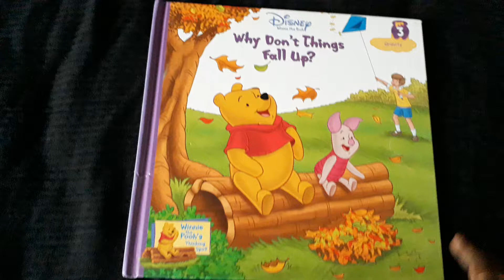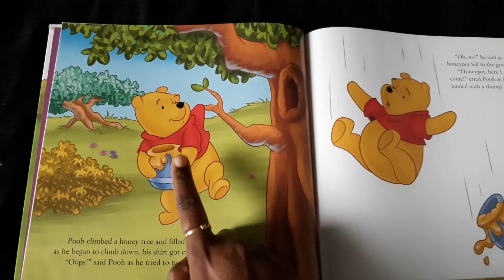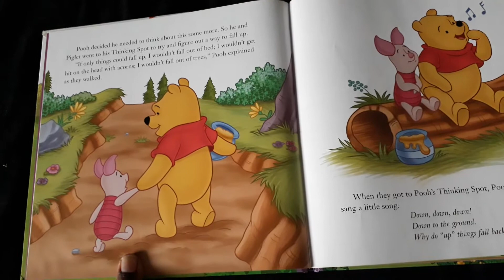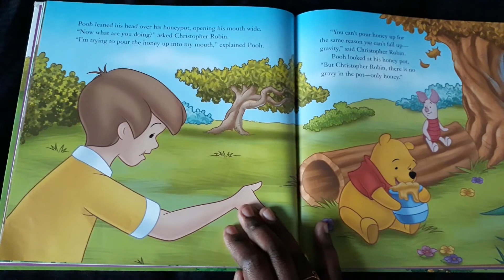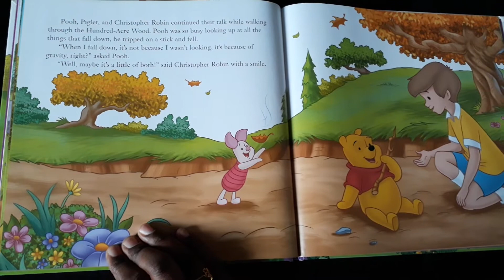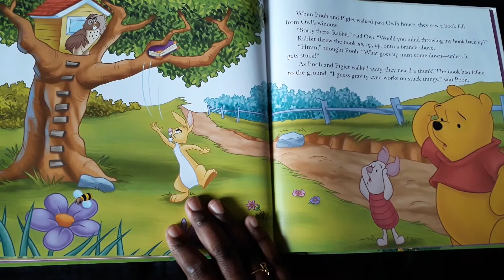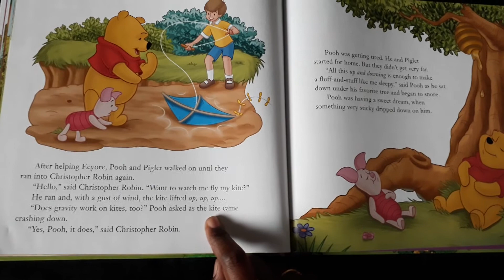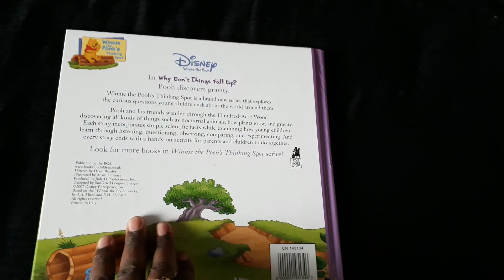Winnie The Pooh Stories - Why Don't things fall up - Gravity - WeReadForYou - ViJosBooksBarn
Ever thought "Why don't things fall up"?! One day when Pooh was wandering through the Hundred-Acre woods he gets such a thought and see what he learns all about, Gravity!